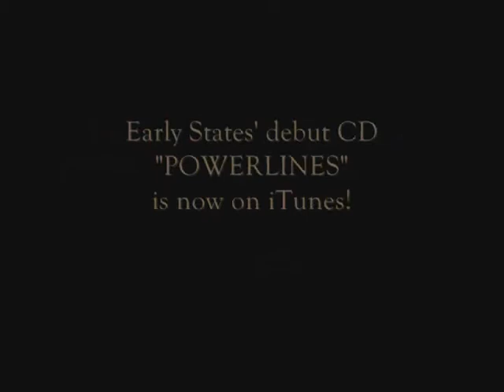Early States "Smoke In My Eyes" - 1st show at The Boardwalk!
I didn't want to upload a bunch of clips so I just put them together, but of course the picture got distorted from using Windows Movie Maker :/